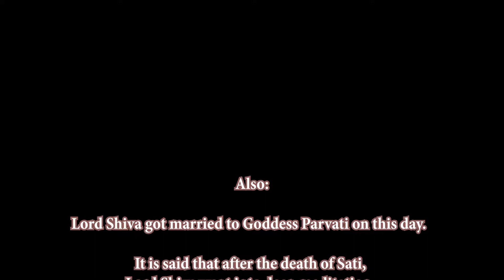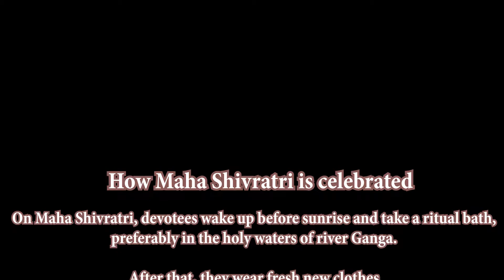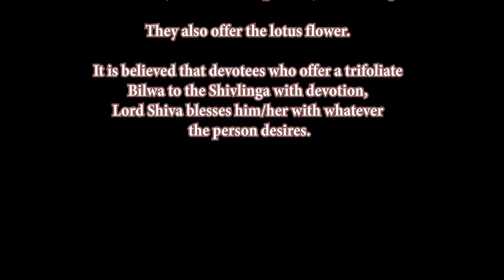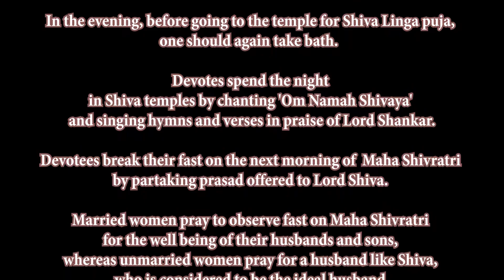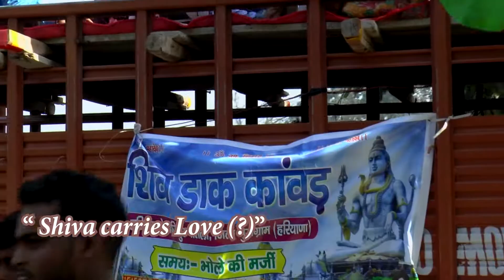22 MAHASHIVARATRI CELEBRATION IN HARIDWAR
Maha Shivratri or Padmarajarathri marks a remembrance of overcoming darkness and ignorance in life and the world. This year Maha Shivaratri 2020 festival was celebrated on February 21. Maha Shivaratri is a major festival in Hinduism annually observed in honor of Lord Shiva, known also known as  'The Great Night of Shiva'. According to Shivapuran, there was a king named Sundarsen. Once he went for hunting in the forest with his dogs. When he did not find any animal after toiling all day long, suffering from hunger and thirst, he reached the banks of a reservoir at night.
There he saw the Shivling with some leaves over it. He removed those leaves and cleaned the dust over it. The devotion led to an overnight awakening for the king. In the morning, the Nishad king went to his house and satisfied his hunger.
It is also believed that after the death of Sati, Lord Shiva went into deep meditation. Sati reincarnated as Parvati to become the consort of Lord Shiva. Hence, this day also marks the union of Shiva and Parvati on the 14th day of the dark fortnight in the month of Phalguna.
On this day devotees worship Lord Shiva, observe a strict fast and do various religious activities to please Lord Shiva. Devotees believe that by pleasing Lord Shankara on this day, they are absolved of past sins and blessed with Moksha or salvation. Shivratri is celebrated on the 14th day of every month, one day before the new moon. Among the 12 Shivratri's celebrated in a year, Mahashivratri is the most important. On Maha Shivratri, devotees wake up before sunrise and take a ritual bath, preferably in the holy waters of river Ganga. After that, devotees wear fresh new clothes and pay a visit to the nearest Shiva temple and do Jalabhishek on Shivling with six different dravyas including milk, yoghurt, honey, ghee, sugar and water, these six items form an indispensable part of Shivaratri, some even put some bhang on it. After that devotees offer Akshat, Abir, Gulal etc. on Shivling. They also offer white flower, lotus flower. Devil's trumpets and Bilwa Leaf  hold a lot of importance. Few Bilwa leaves are kept on top of the Shivalinga to cool the hot-tempered deity. It is believed that devotees who offer a trifoliate bel patra to the Shivlinga with devotion, Lord Shiva blesses him/her with whatever the person desires.
Devotees also burn incense sticks, light lamps, offer white cloth, sweets, any five, fruits and panchamrit. This ritual worship of Lord Shiva on Maha Shivratri continues through the day and night. In the evening, before going to the temple for Shiva Linga puja, one should again take bath. Those devotees who cannot visit the temple for one reason can perform Puja at home. Devotes stay awake and spend the night in Shiva temples by chanting 'Om Namah Shivaya' and singing hymns and verses in praise of Lord Shankar.
Devotees break their fast on the next morning of Maha Shivratri by partaking prasad offered to Lord Shiva. Married women pray to observe fast on Maha Shivratri for the well being of their husbands and sons, whereas unmarried women pray for a husband like Shiva, who is considered to be the ideal husband.